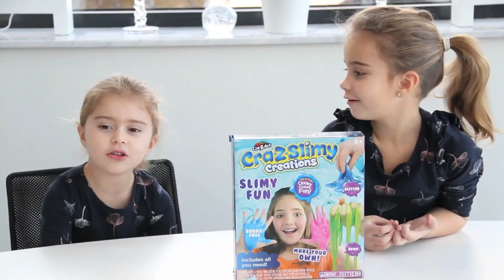Vi gör eget slime - TOYS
I den här videon gör vi eget slime och testar Craz Slimy Creations. Vi tyckte att det var jätteroligt att göra och skriv gärna en kommentar om vilken färg du tycker är finast eller ditt bästa recept på slime!

Tack för att ni tittar på vår kanal och glöm inte att dela den här videon med din familj och vänner.

You can follow us on:
1. TikTok       :   Isabellelinnea

Vi är en barn och familjevänlig kanal som fokuserar på att göra din dag roligare och underhållande! Vi älskar att göra alla slags slimes, matutmaningar, tävla i sportaktiviteter, shopping vlogs, dagliga rutiner, skapa konstprojekt och mycket mer. Det vi kan lova är att vi kommer att få dig att skratta och alltid ta positiv energi till din dagliga rutin. Välkommen till vår Toys andus familj